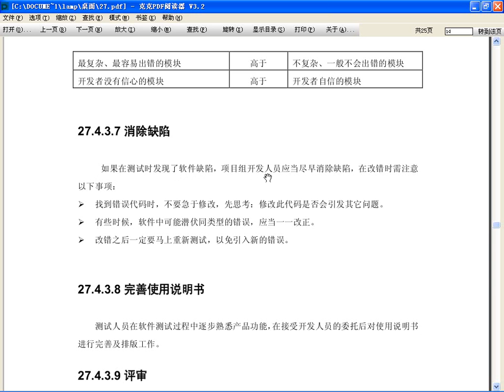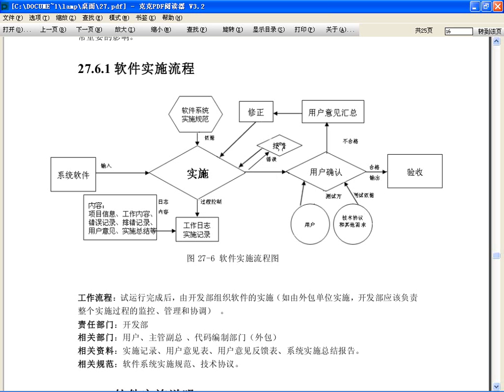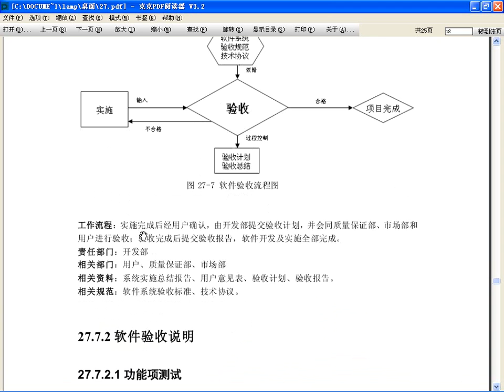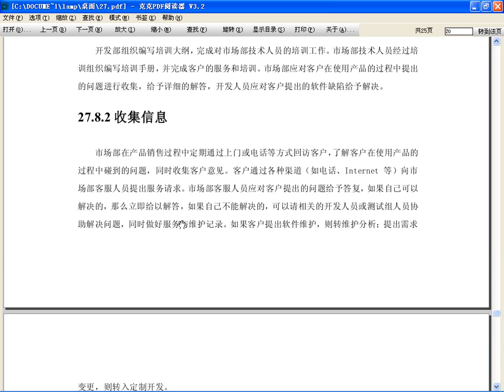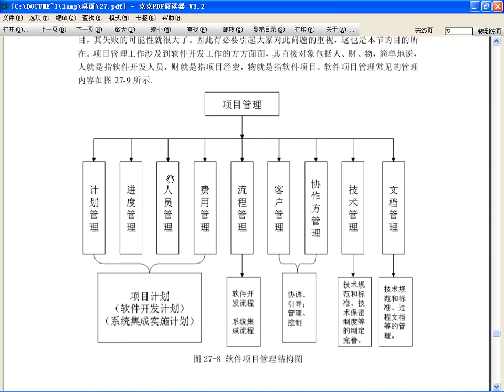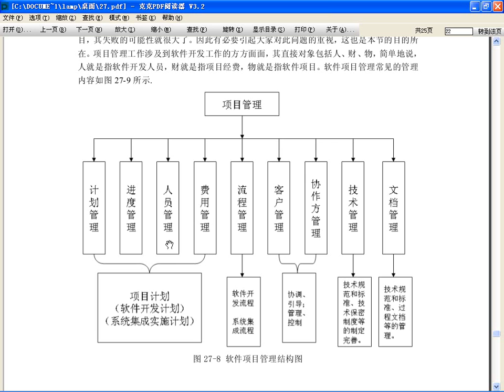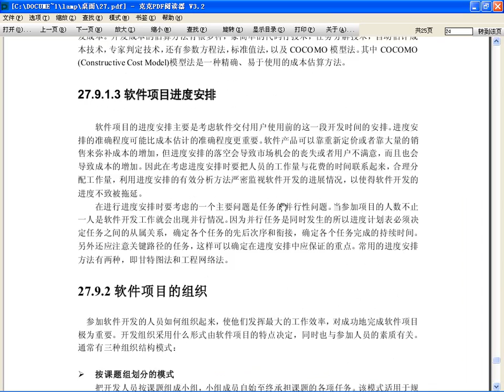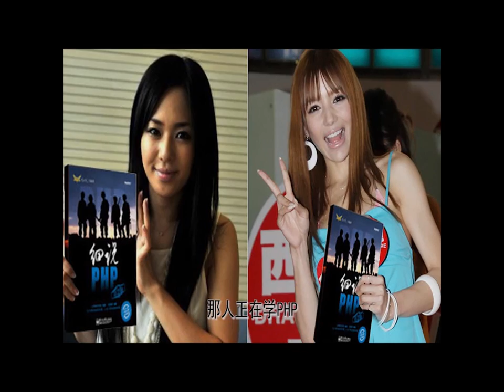规范化的软件开发流程（下）